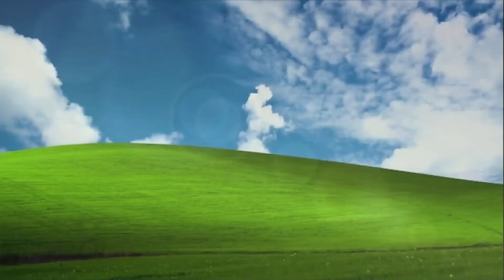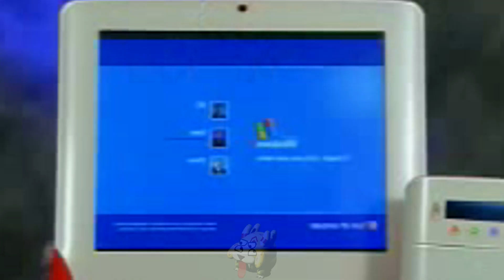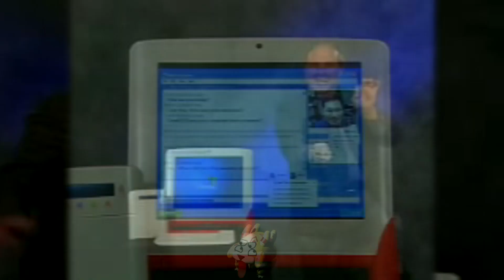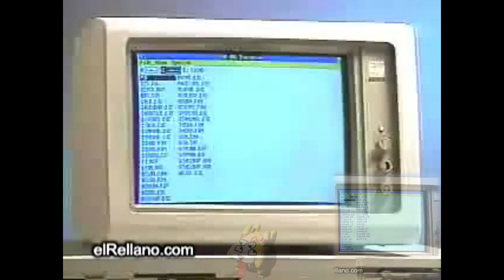[YTPMV] Rolling Down my Windows, in my Katamari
Originally my "Birthday vid Aluminum" in 2020, still holds up as one of my all time greats. (Original upload date: 3rd of July, 2020)

After re-discovering some extremely underused sources regarding Steve Ballmer from the hit remix of early 2006 “Developers”, I finally got around to use the glorious screams of “Monkey Boy”. And for the occasion, I also brought out the big guns for the silly joke at 1:12. Man, just rewatching these original videos and that remix gave me so much nostalgia LMAO

And I guess for those who didn’t catch the reference in the opening, I miss you Stickheadz32, hope you come back some time with more Windows XP / YTPMVs again!

The original song is of course as most people know “Rolling down the Street, In my Katamari” by FOD/FearOfDark.